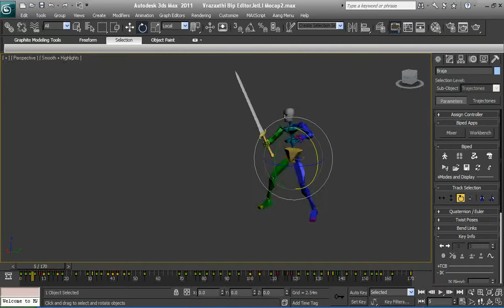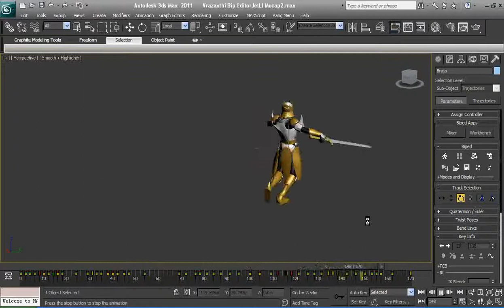Braja With Jet Li Motion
3d Rotoscope From "Hero" Jet li - Donie Yen With 3dmax Biped. Created Approximately 4 hours